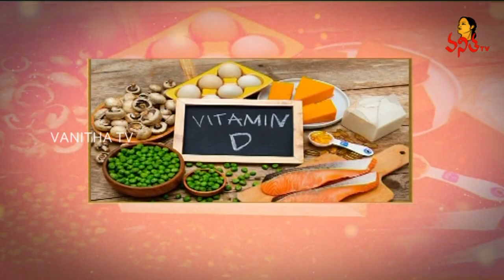Vitamin D Deficiency: విటమిన్ డి లోపం ఉన్నవారు తీసుకోవాల్సిన ఆహారం | Dr. Roopa | Health Is Wealth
Vitamin D Deficiency: విటమిన్ డి లోపం ఉన్నవారు తీసుకోవాల్సిన ఆహారం | Dr. Roopa, Nutritionist | Health Is Wealth | 16th June 2023 | Vanitha TV